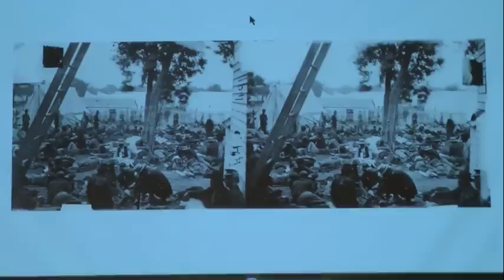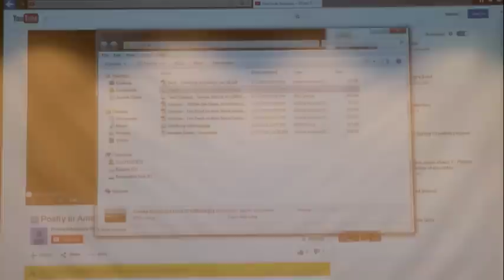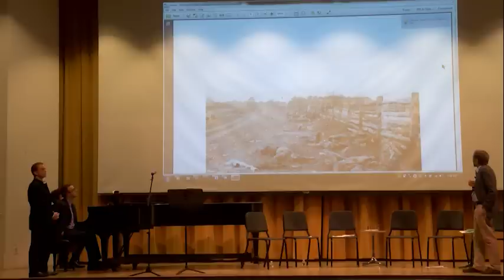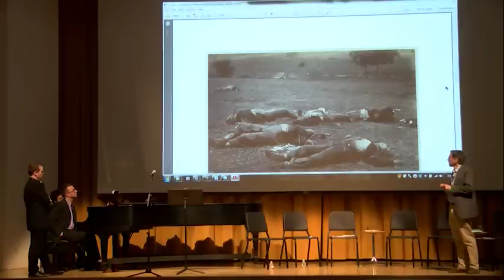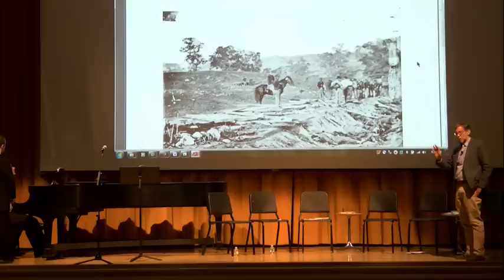Whitman's Civil War Revisited: Drum-Taps at 150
Andrew W. Mellon Foundation Seminar on Violence and Non-Violence

Speakers

Lawrence Buell
Powell M. Cabot Research Professor of American Literature, Harvard University

Lawrence Kramer
Distinguished Professor, Fordham University

Elisa New
Powell M. Cabot Professor of American Literature, Harvard University

Musicians

Heinrich Christensen
Piano

Eric Christopher Perry
Tenor